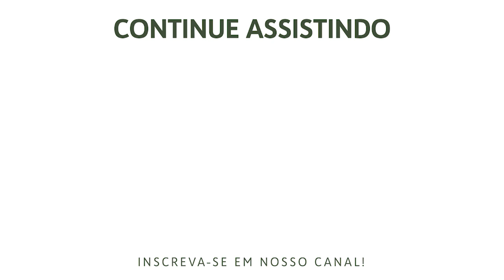O Nome Majestoso de Deus - Salmo 8 | Rev. Herley Souza